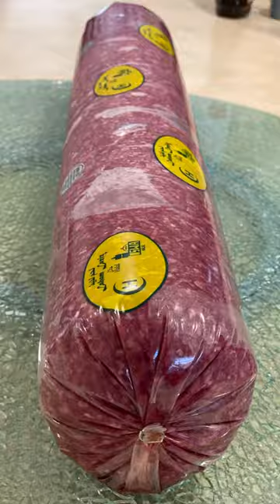Savor the Flavor Beef Halal Fine Ground for Mouthwatering Meatball Curry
"Prepare to tantalize your taste buds with an epic culinary journey as we dive into the exquisite world of mouthwatering meatball curry, featuring the finest Halal beef, courtesy of Restaurant Depot. Join us as we uncover the secrets to crafting a delectable meatball curry that will leave you craving for more.

🍽️ Culinary Adventure: Step into the kitchen with us and witness the art of transforming Halal beef into succulent meatballs. Our culinary exploration takes you through every step, from seasoning to sizzling, as we craft a curry that's nothing short of extraordinary.

🥩 Halal Excellence: We've sourced the finest Halal beef, known for its quality and flavor. Learn about the importance of Halal certification and how it contributes to the delectable taste of our meatball curry.

🌶️ Flavor Explosion: Brace yourself for an explosion of flavors as we combine spices, herbs, and other ingredients to create a curry that's both aromatic and rich. The final result is a symphony of taste that will satisfy your palate.

🍲 Restaurant Depot Goodness: Discover the convenience and quality of Restaurant Depot's offerings. We explore their extensive selection of culinary treasures, making it easier than ever to craft unforgettable dishes in your own kitchen.

🤤 Foodie's Paradise: Whether you're a seasoned foodie or simply seeking culinary inspiration, our video promises to leave you inspired and eager to embark on your culinary adventures.

Join us in savoring the flavors, aromas, and textures that make meatball curry a beloved dish. Indulge your taste buds and embark on culinary adventures with us. 🍛👨‍🍳🌶️